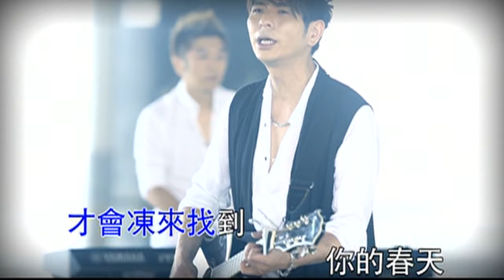荒山亮-最後的勇氣【練唱版】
乾坤製作   ＫＴＶ伴唱【錢潮】發行
收錄於2013年發行"2013"專輯中,各大KTV均已上架,歡迎點唱